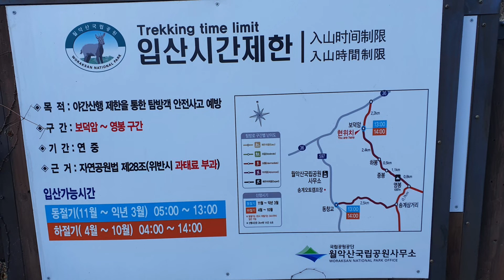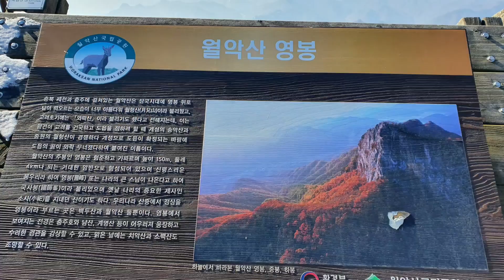제천 월악산보덕암코스 보덕암~하봉~중봉~영봉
월악산 산행
보덕암~보덕굴~하봉~중봉~영봉 왕복산행
산행거리 9km 산행시간 5시간산행했습니다.
능선을 오르락 내리락 왕복하는 산행이 쉽지는 않았습니다.
보덕암 보덕굴의 역고드름은 굴 천정에서 떨어지는 물방울이 바닥에 떨어져 고드름으로 땅위에서 솟아있는 신비한 모습이었습니다.